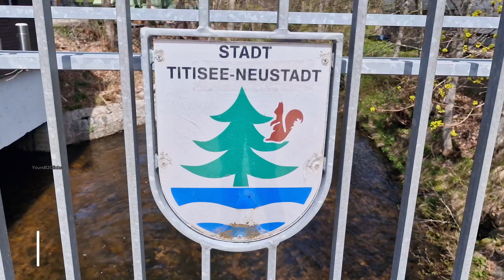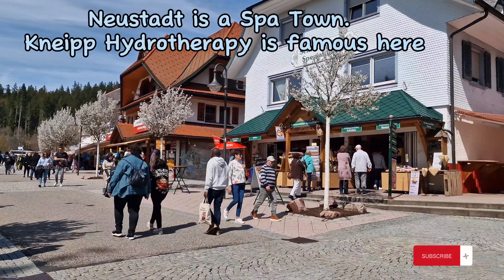Baden Würtemberg neustadt cuckooclock kneipp | Spa Town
Titisee-Neustadt, Black Forest Region, Baden Würtemberg, Germany

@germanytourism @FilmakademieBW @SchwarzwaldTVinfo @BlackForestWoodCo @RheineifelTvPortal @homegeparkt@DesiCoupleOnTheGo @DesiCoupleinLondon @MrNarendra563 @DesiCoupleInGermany